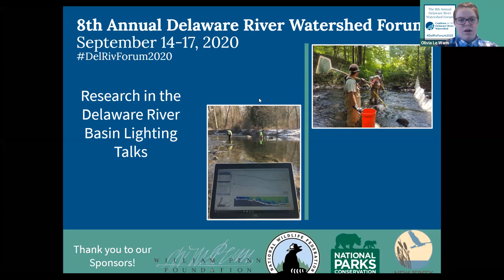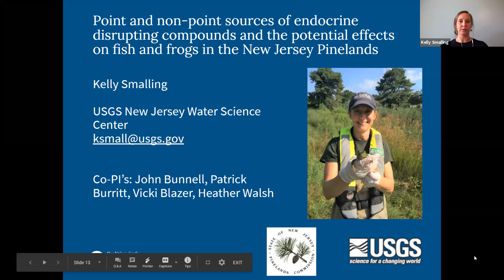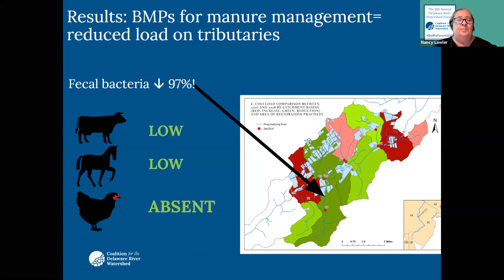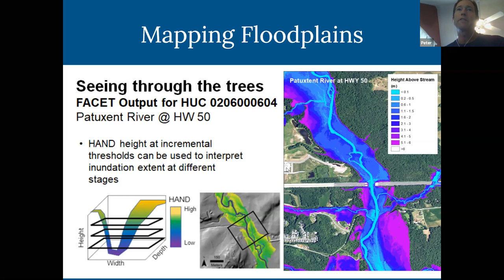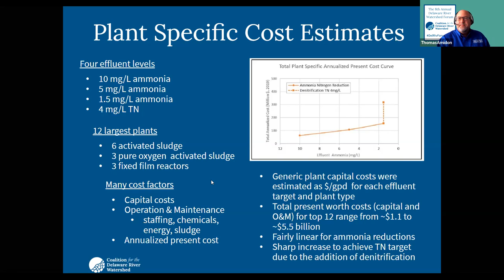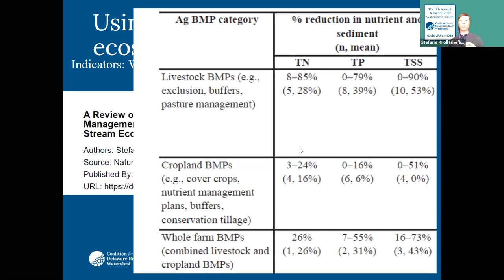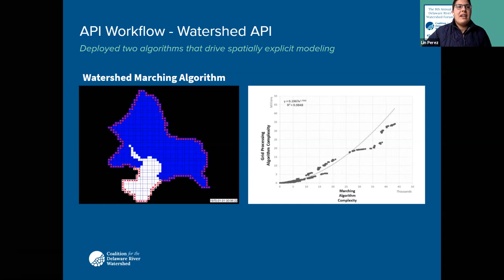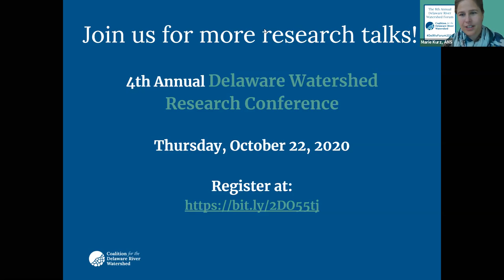Research in the Delaware River Basin Lightning Talks- 2020 Delaware River Watershed Forum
This session will preview work to be presented in more detail at the (Virtual) 4th Annual Delaware Watershed Research Conference to be held in Fall 2020. Talks will highlight research on the Delaware River Watershed including studies occurring within the Delaware River Watershed Initiative (DRWI) and those funded by the Delaware Watershed Research Fund (DWRF). Topics will include water quality monitoring and modeling, community science, stream temperature modeling, flooding and hydrology, forest protection, public health and socio-economic perspectives, and restoration ecology.
-Stefanie Kroll, Watershed Ecology Section Leader, Patrick Center for Environmental Research
-Marie Kurz, Geochemistry Section Leader, Patrick Center for Environmental Research
-Lin Perez, Environmental Data Science Section Leader, Patrick Center for Environmental Research
-Lesmes Alejandro Mora Jerez, PhD Graduate Research Assistant, Villanova University
-Kelly Smalling, USGS New Jersey Water Science Center
-Nancy Lawler, Musconetcong Watershed Association
-Peter Claggett, Research Geographer, US Geological Survey
-Thomas Amidon, Manager Water Resource Modeling, Delaware River Basin Commission
-Dr. Claire Jantz, Professor, Geography-Earth Science Director, Center for Land Use and Sustainability